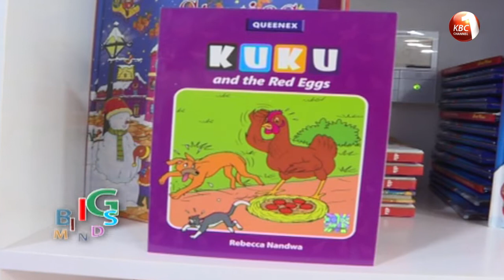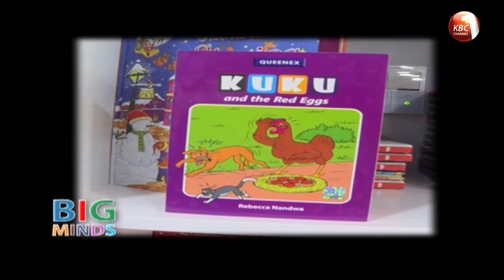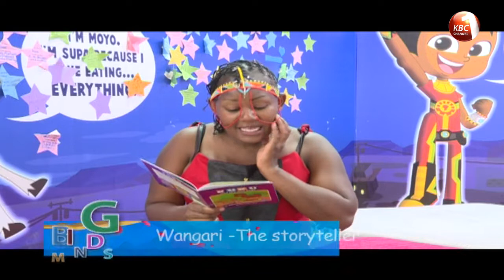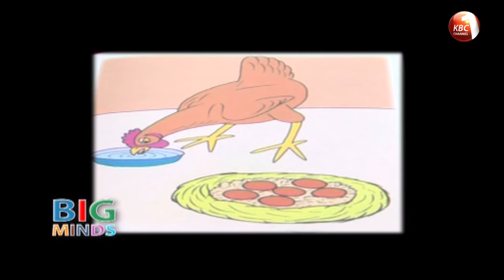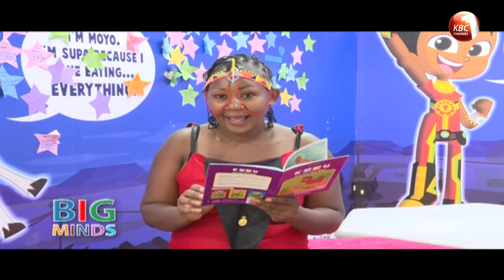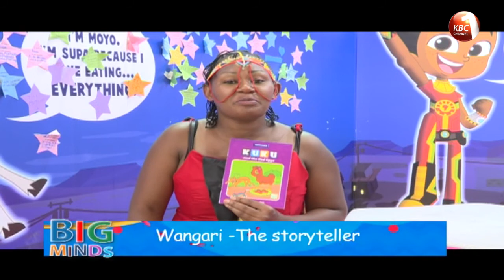Big Minds: Wangare the story teller narrates from 'Kuku and the Red Eggs'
Book: Kuku and the Red Eggs by Rebecca Nandwa